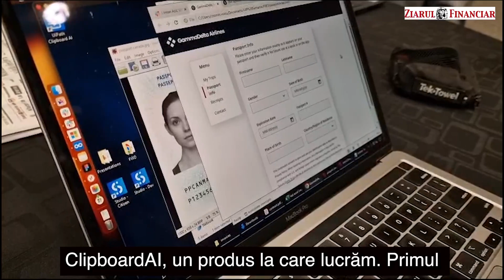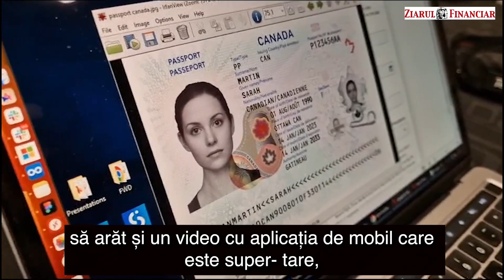Povestea lui Daniel Dines, primul miliardar din IT al României, spusă chiar de el pe scenă în Vegas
Povestea lui Daniel Dines, primul miliardar din IT al României, spusă chiar de el pe scena conferinței Forward VI la Las Vegas. Vedeți video integral aici